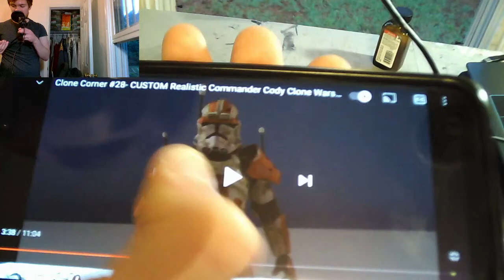Livestream 06: Q & A + Armor Building!